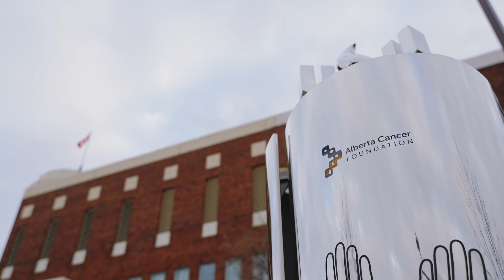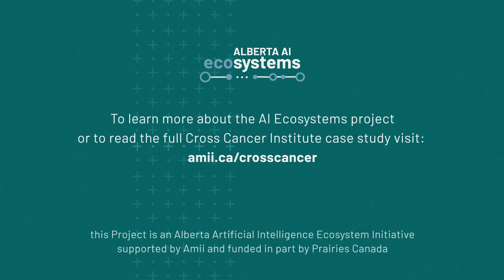Cross Cancer Institute: Using AI for more effective cancer care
Every year, thousands of patients visit Edmonton's Cross Cancer Institute for treatment. To help as many people as possible, the centre must know how to use its resources and staff as efficiently.

Dr Naresh Jha is leading a project that uses artificial intelligence to go over the vast amounts of data the Cross Cancer has collected over the past decade, to help determine the true costs of treatment and discover ways to use their resources to the fullest.

This project was part of the Western Economic Diversification Canada Regional Innovation Ecosystems (RIE) program. The initiative brought together nine organizations from non-profit, business and academia to establish viable uses for artificial intelligence and machine learning in health and data analytics.